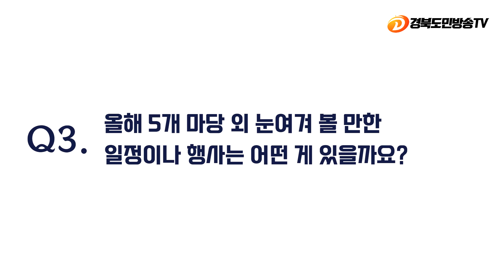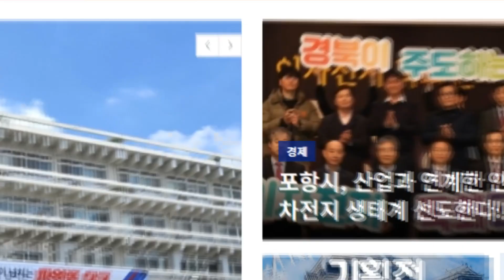사단법인 자인단오제보존회 최종규 회장 단독인터뷰경북도민방송TV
경북도민방송에서 사단법인 자인단오제보존회 최종규 회장을 만나 단독 인터뷰를 진행하였습니다.